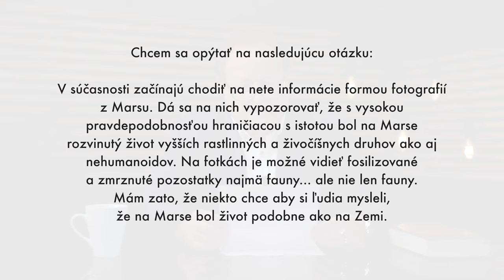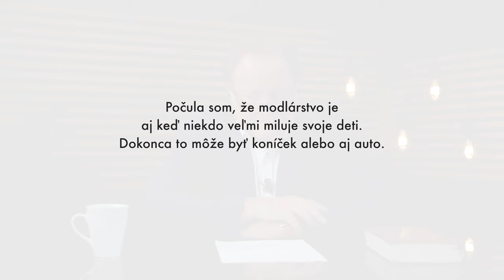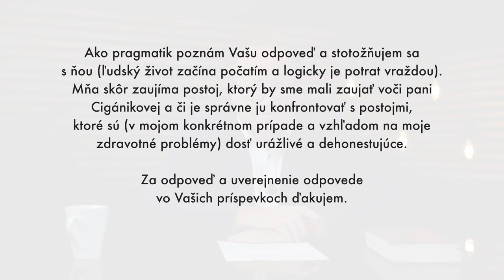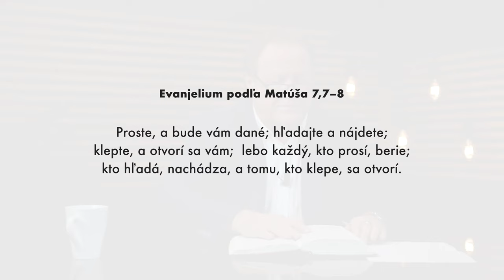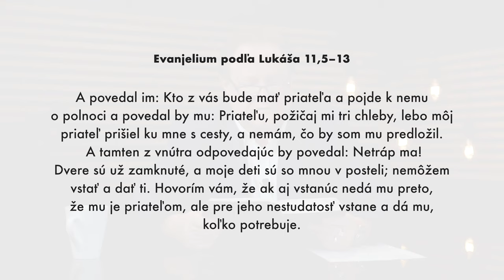Môže byť auto modla? | Proste, hľadajte, klopte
Biblické vyučovanie pastora Jaroslava Kříža.

Kresťanské spoločenstvo Milosť
Lazovná 72
Banská Bystrica